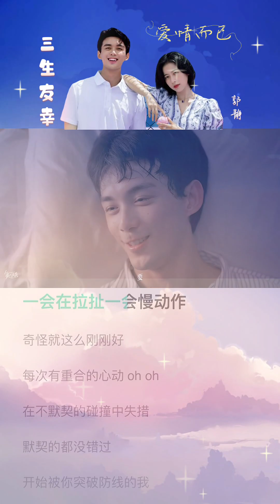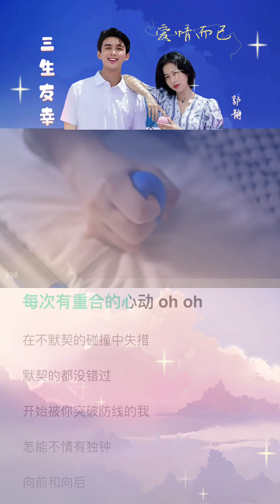吴磊 周雨彤 电视剧《爱情而已》歌曲《三生友幸》郭静